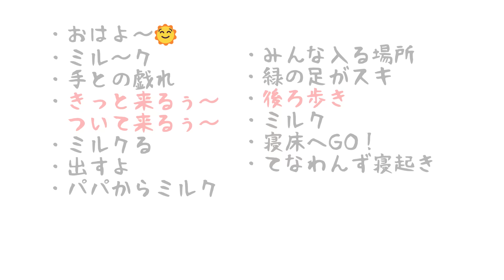【衝撃的瞬間】コロコロフワフワ白い子猫の後ろ歩きがかわいすぎる★スローモーション付き【保護猫生活15日目】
だいぶ慣れてきたのか
くっついて歩いてきたりじゃれてきたり
足元に👀が必要な時期
てちてちあたる手足がまた微妙に触れられてる感じで
かわいいんです（うまく表現できない💦）

今日の見どころは
ついて歩くシーンと
後ろ歩き・・・これは見て！
何度も重ねてます！スロー付きです

ブログアップしました
なかなか書けないブログですが
できるだけほぼ毎日書くようにしたいと思います
休んだらごめんね🐻
【ブログ】獣医師の言ってるコトと自分の腑に落ちるコト

nekodeaから子猫を家族に迎えてくれる方には初めて猫を迎える方も多いです。
そんなはじめての方が初めて動物病院に行く・・・
たまに聞くのですが動物病院の先生ってたまに
一般的な見解じゃないことを問答無用で押し付けてくることがあるので
そんな病院はこんな感じで見極めていきましょうという内容

はじめての方にとって獣医師はプロフェショナル
間違ったことをいうはずがない！
と考えてしまうのが普通です。
でも明らかに間違ったことをいう先生がいるのも事実
皆さんもブログに書かれているような経験はないですか？

🐻 メンバーシップはじめてます　🐱
継続した応援していただける方はこちら！

🐻 目次
00:00 おはよ～🌞
00:54 ミル～ク
02:09 手との戯れ
03:27 きっと来るぅ～ついて来るぅ～
05:12 ミルクる
07:45 出すよ
08:04 パパからミルク
08:49 みんな入る場所
09:20 緑の足がスキ
10:33 後ろ歩き
10:55 ミルク
12:57 寝床へGO！
13:46 てなわんず寝起き

🐻 おススメ動画と再生リスト

🐻 使用機材
iPhone 14 Pro (カメラ)

🐻 使用アプリ
Filmora12 (動画編集)